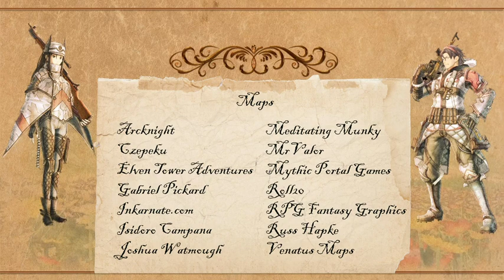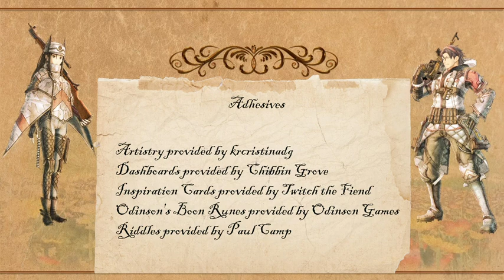Out of Character 7/15/21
TragicallyHP, Evil Don, and Justin discuss memorable combat successes, difficult game logistics, and favorite tv shows.